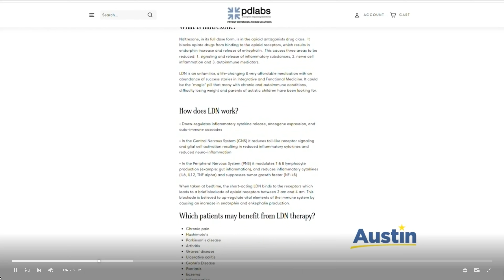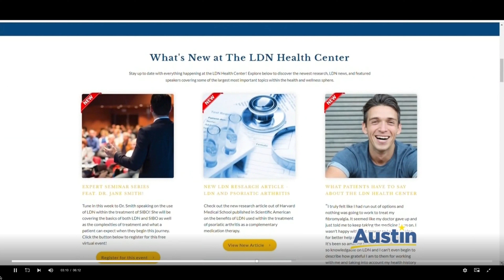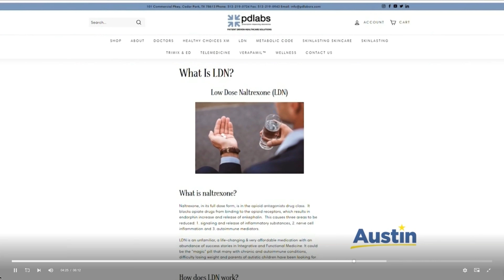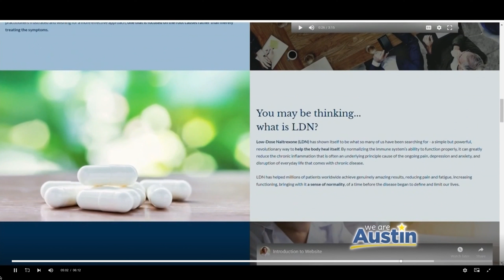Wellness Wednesdays with PDLabs ® January 2022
Wellness Wednesdays with PDLabs ®  pharmacist, Ray Solano, and Dr. Marianne Pinkston are on CBS We Are Austin talking about LDN, low dose naltrexone, and the rise of autoimmune diseases.